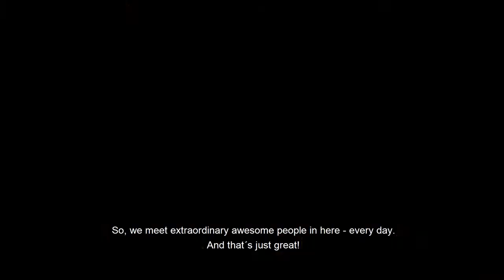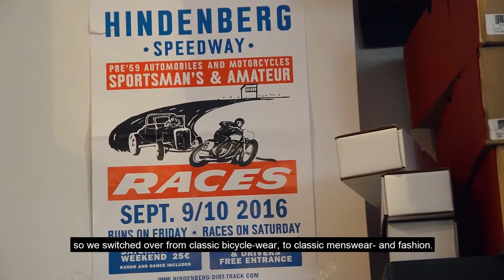WELCOME TO: Riders Room Hamburg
We have visited Riders Room Hamburg recently and did a short interview. We were talking about work, passion and of course Pike Brothers Superior Garments.

Make sure to visit them if you are in Hamburg or nearby.